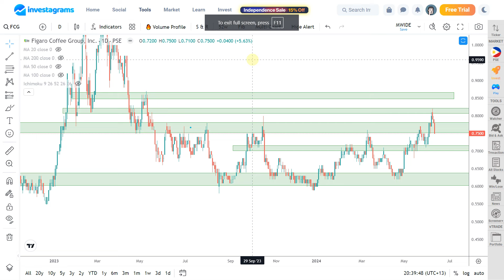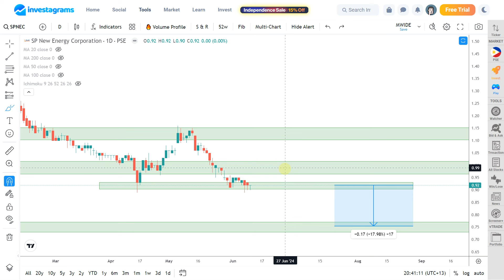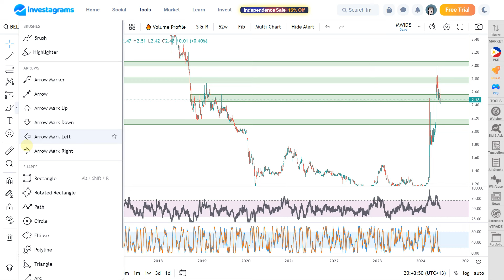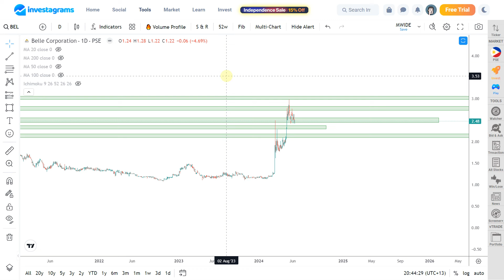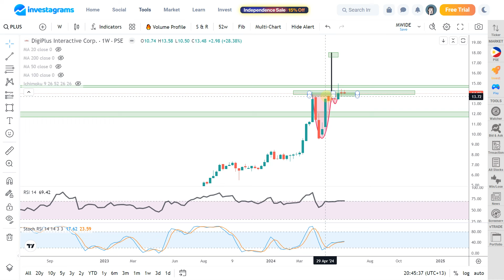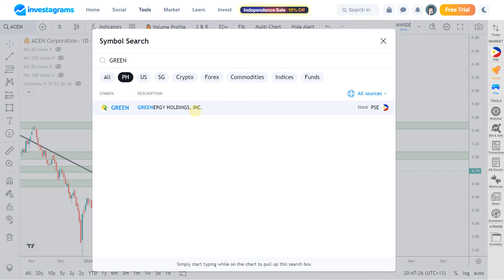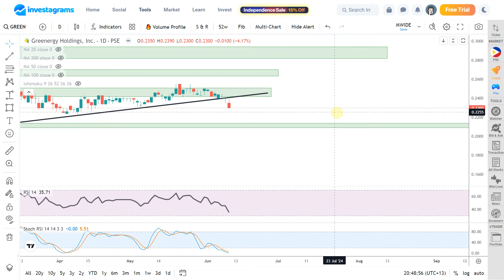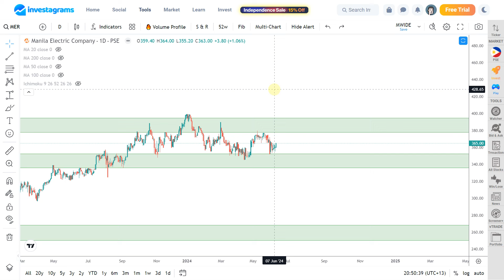[STOCK MARKET] SPNEC | BEL | PLUS | ACEN | GREEN | MER : PSE TECHNICAL ANALYSIS